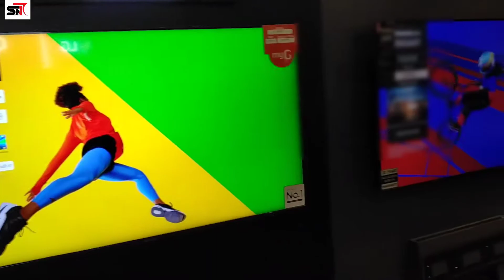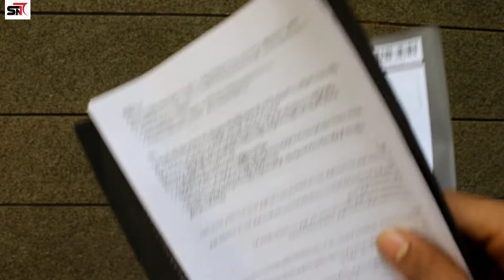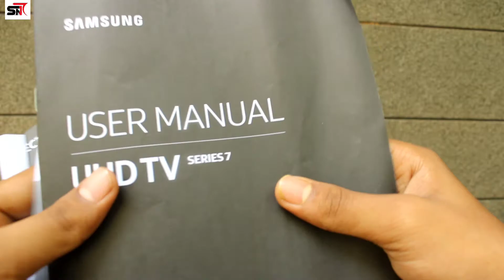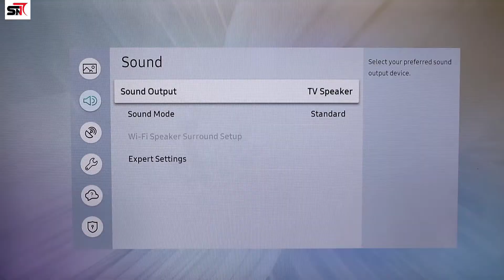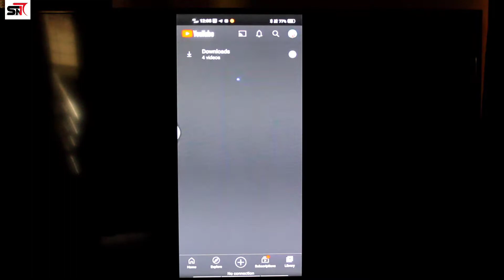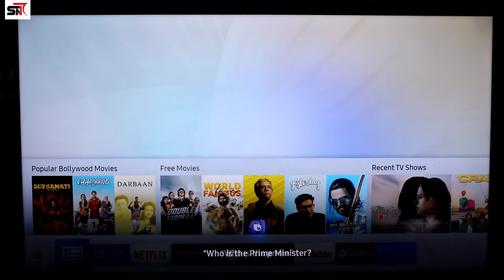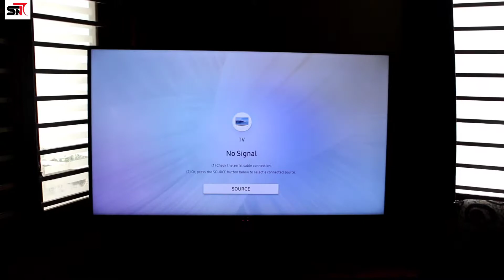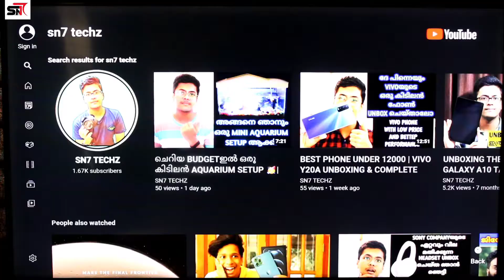SAMSUNG 7 SERIES UHD 4K SMART 49 INCH TV WITH DOLBY ATMOS | FULL UNBOXING & REVIEW | MALAYALAM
HEY FRIENDS ,,

            I AM SACHIN
WELCOME BACK TO SN7 TECHZ ..

Cam canon ixus 190

2nd Cam Canon dslr 1500D

Simpex C-606 tripod

2nd tripod

Boya Mic

Sony Headphone

Music Keyboard

                                                           (or)